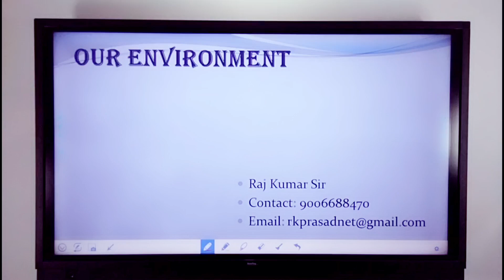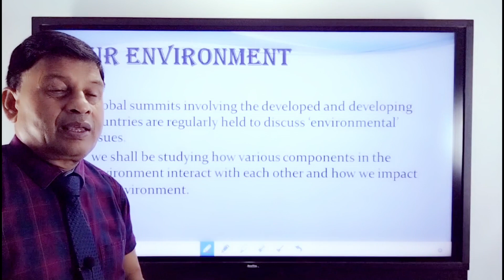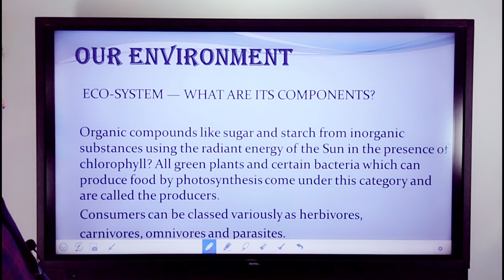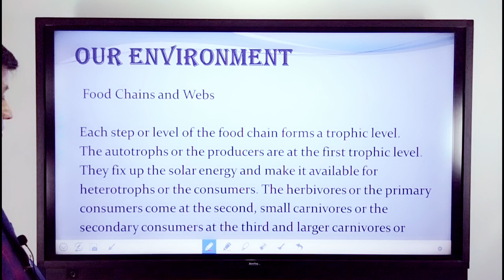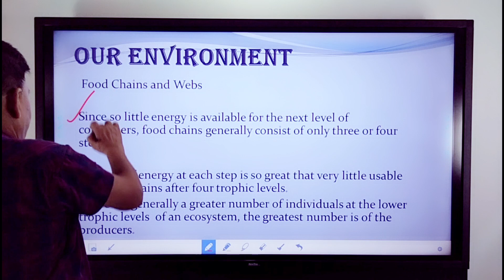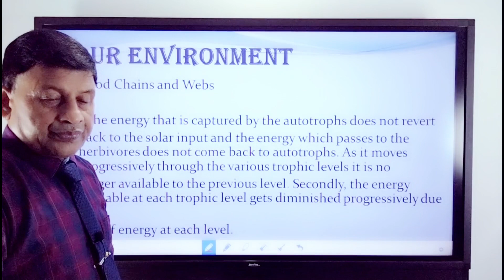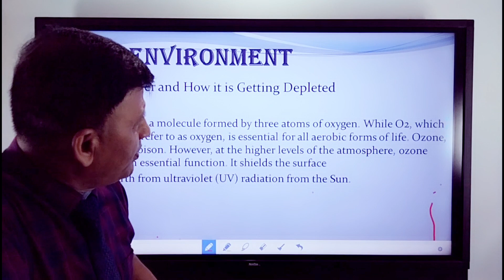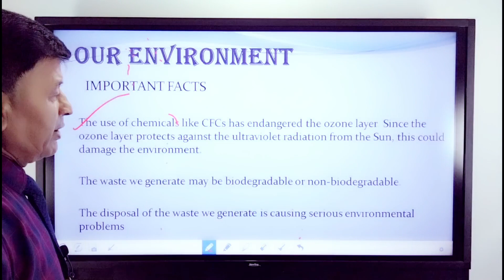Our Environment upsc PCS S&T rajkumar Sir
Our Environment: Important aspect
(S&T)
- UPSC
- PCS
- OTHER EXAMS
- Pollution free environment
- need to survive and sustain All Creatures
- both Plant Kingdom And Animal kingdom
- many pollutants
- urgent need to mitigate pollution
-: Scientific methodology